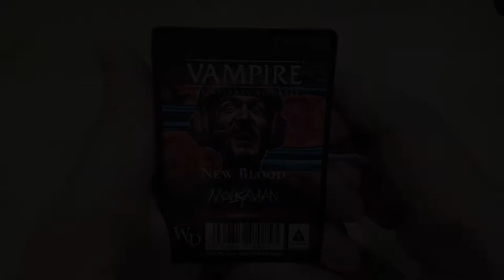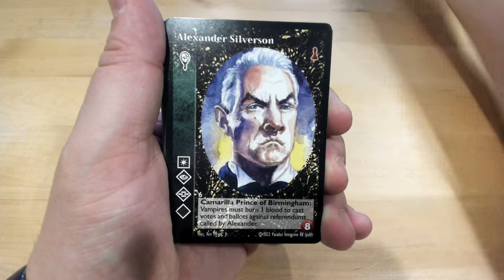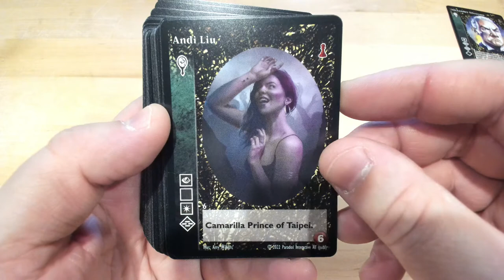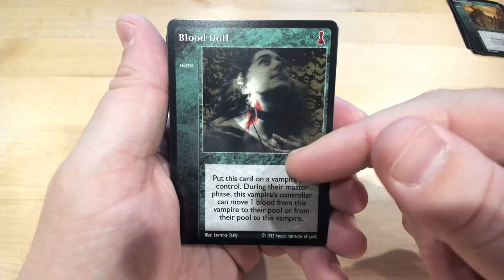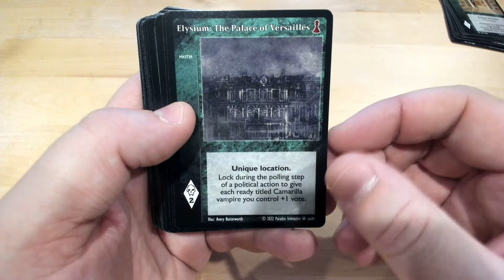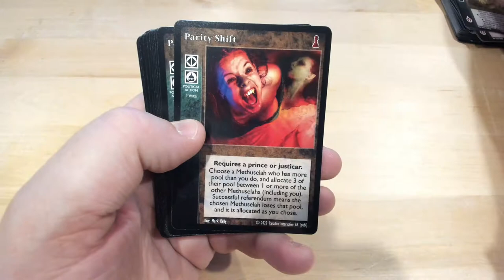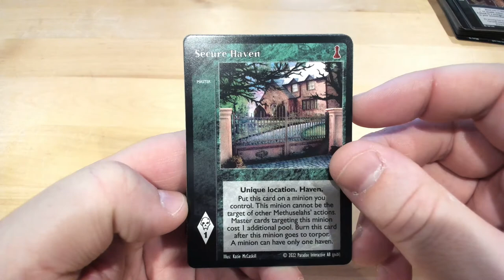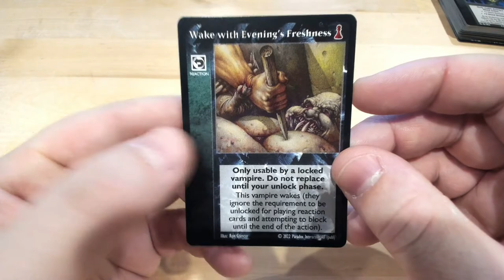Déballage commenté du deck Malkavian New Blood